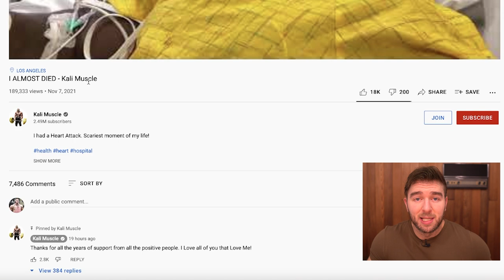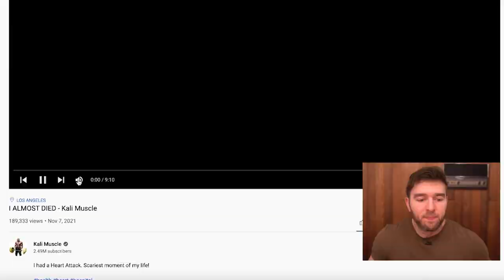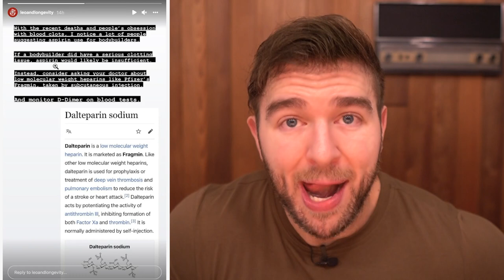Kali Muscle Almost Died - The REAL Reason Why